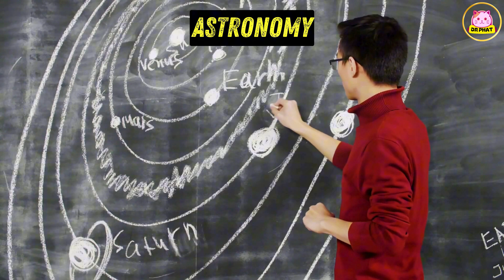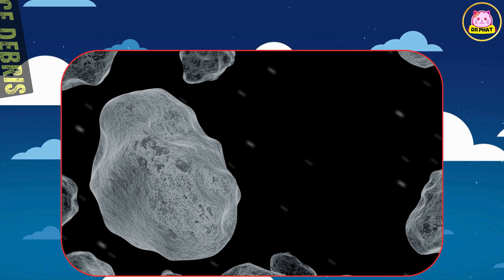Space Vocabulary Adventure: Discover Planets, Stars & Beyond!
Join us on an exciting Space Vocabulary Adventure, where you'll explore the wonders of the universe! From dazzling stars to mysterious black holes, this journey will introduce you to essential space-related words in a fun and engaging way. Whether you're curious about planets, galaxies, or space travel, this adventure will help you expand your English skills while fueling your fascination with the cosmos.

Our Space Vocabulary Adventure makes learning easy for kids and space lovers alike, using clear explanations and vivid visuals. Get ready to unlock new words and dive into the vastness of space like never before!

Don't miss this Space Vocabulary Adventure—your gateway to discovering the universe, one word at a time!